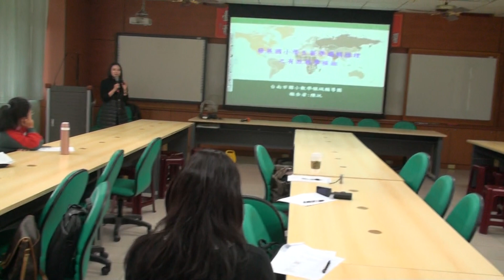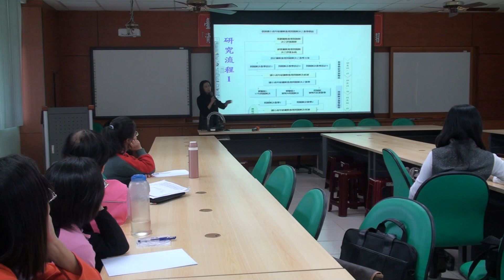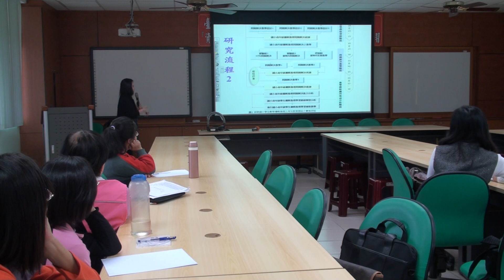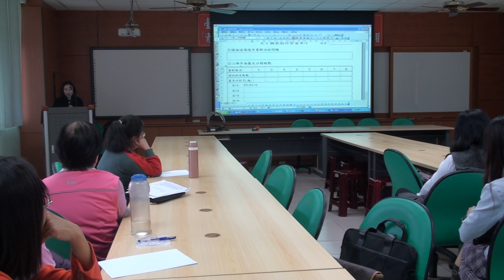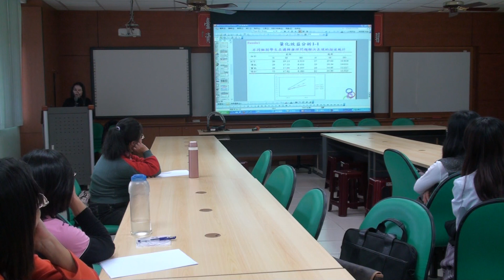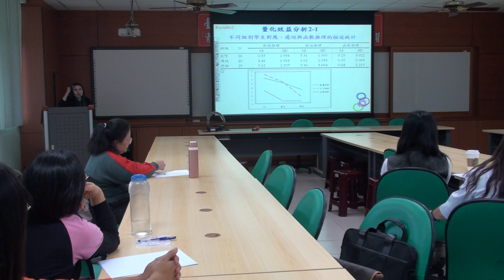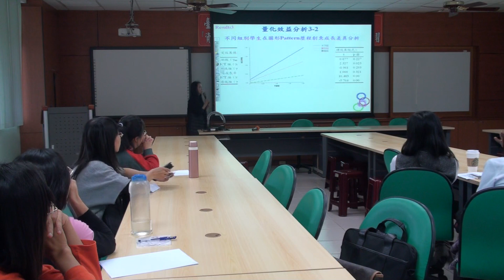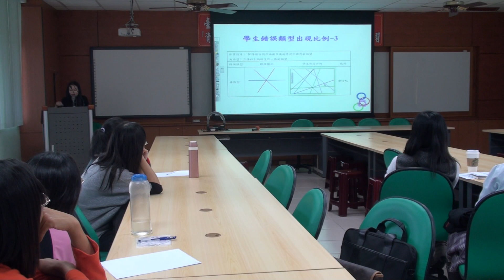陳沅老師報告 有效教學